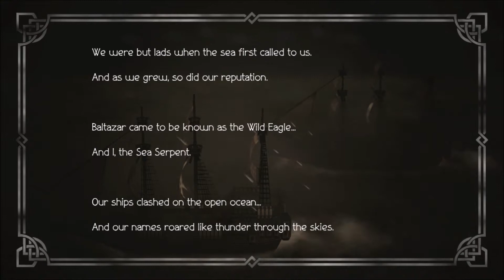Octopath Traveler Walkthrough Switch #084 - Start of Tressa's Chapter 3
In this episode we start Tressa's chapter 3.